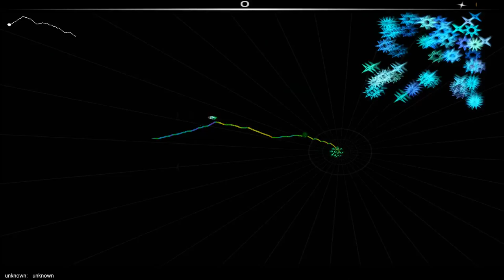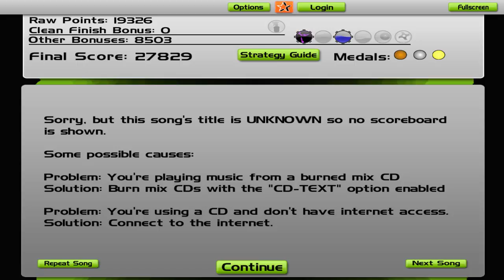audiosurf for the Jewnose